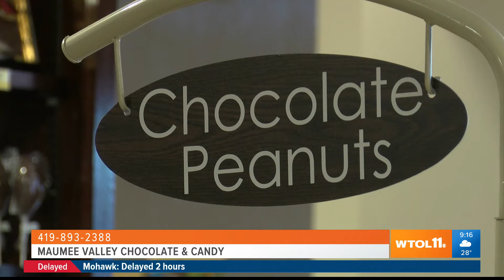What to do for Valentine's day? Maumee Valley Chocolate & Candy is here to help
Maumee Valley Chocolate & Candy is getting ready for one of the biggest candy Holidays of the year! They tell us about all the treats they have to offer for someone trying to figure out a gift for their sweetheart.